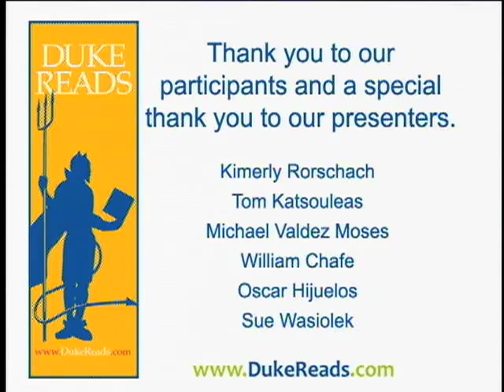DukeReads: Sue Wasiolek on "To Kill a Mockingbird" by Harper Lee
Frank Stasio and Sue Wasiolek, discuss "To Kill a Mockingbird" by Harper Lee